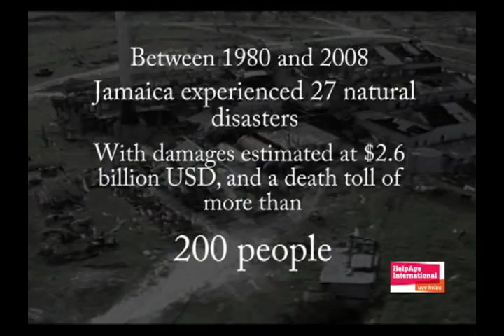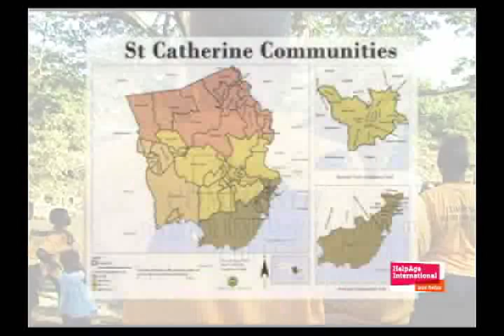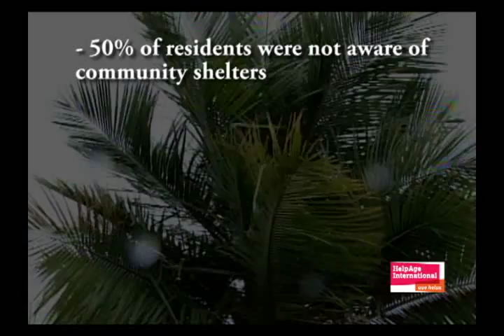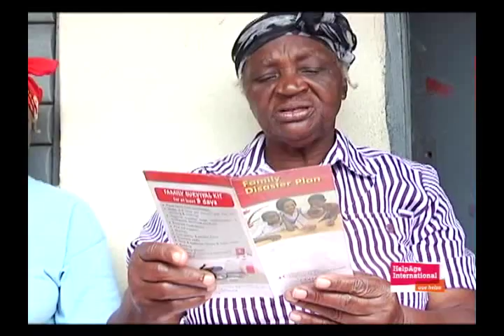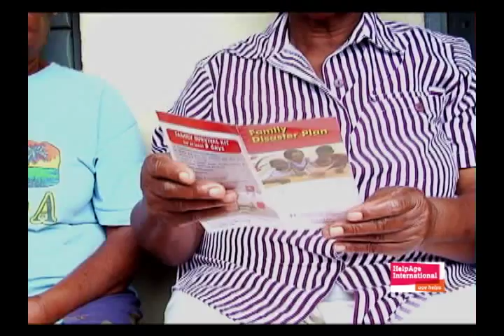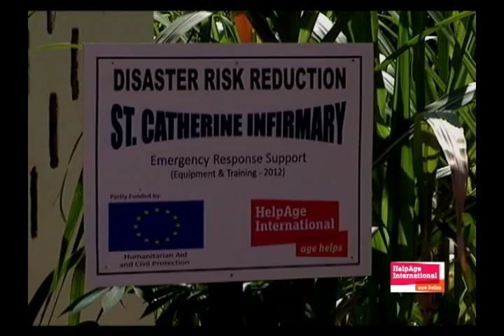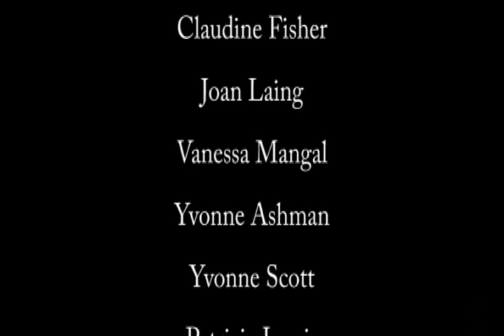HelpAge International - Mainstreaming Vulnerable Populations in Disaster Management